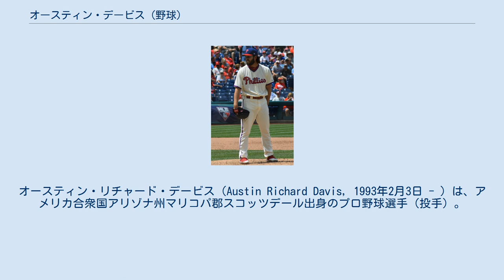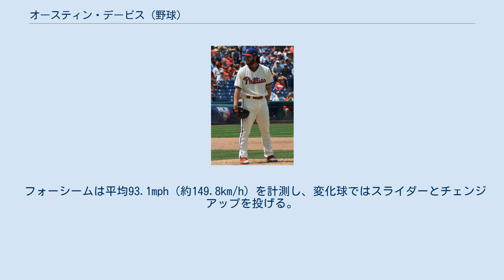オースティン・デービス (野球)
オースティン・リチャード・デービス（Austin Richard Davis, 1993年2月3日 - ）は、アメリカ合衆国アリゾナ州マリコパ郡スコッツデール出身のプロ野球選手（投手）。
左投左打。
 2014年のMLBドラフト12巡目（全体352位）でフィラデルフィア・フィリーズから指名され、プロ入り。
契約後、傘下のルーキー級ガルフ・コーストリーグ・フィリーズでプロデビュー。
14試合（先発1試合）に登板して1勝1敗3セーブ、防御率2.59、27奪三振を記録した。
 2015年はA級レイクウッド・ブルークロウズでプレーし、33試合（先発11試合）に登板して5勝6敗、防御率3.76、81奪三振を記録した。
 2016年はルーキー級ガルフ・コーストリーグ・フィリーズ、A級レイクウッド、A+級クリアウォーター・スレッシャーズでプレーし、3球団合計で20試合（先発1試合）に登板して1勝1敗2セーブ、防御率2.51、39奪三振を記録した。
 2017年はA+級クリアウォーターとAA級レディング・ファイティン・フィルズでプレーし、2球団合計で42試合に登板して6勝2敗2セーブ、防御率2.60、75奪三振を記録した。
 2018年は開幕をAA級レディングで迎えた。
AAA級リーハイバレー・アイアンピッグスを経て6月18日にメジャー契約を結んでアクティブ・ロースター入りし、20日のセントルイス・カージナルス戦でメジャーデビュー。
 2019年は14試合に登板して防御率6.53、24奪三振を記録した。
 2020年8月21日にDFAとなった。
 2020年8月26日に後日発表選手と金銭とのトレードで、ピッツバーグ・パイレーツへ移籍した。
 2021年7月30日にマイケル・チェイビスとのトレードで、ボストン・レッドソックスへ移籍した。
 フォーシームは平均93.1mph（約149.8km/h）を計測し、変化球ではスライダーとチェンジアップを投げる。